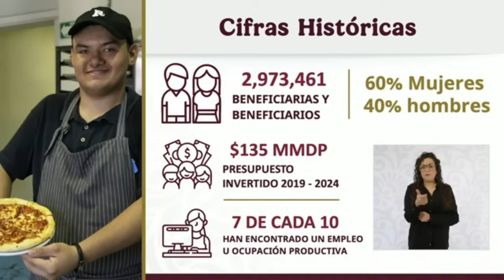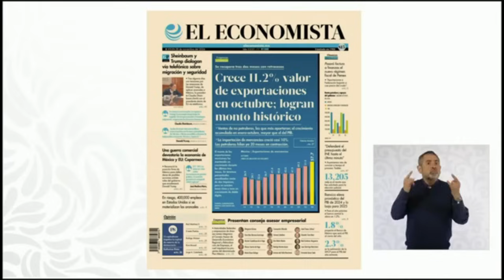💵+$7,572💵HOY REGISTRO AL PROGRAMA💣¡DEPÓSITOS BIENESTAR!♨️COMUNICADO DE OFICIAL DE CLAUDIA 32 ESTADOS